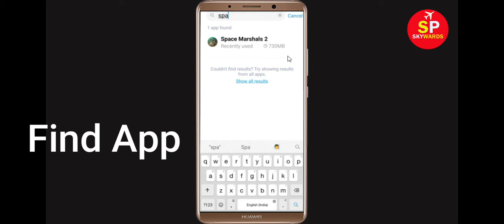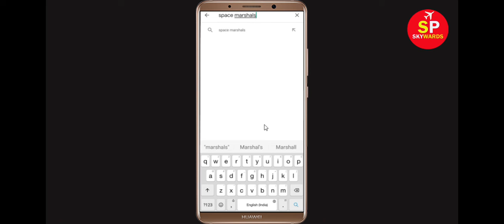How To Fix Unfortunately Space Marshals 2 Has Stopped Error in Android & Ios Mobile Phone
In this video tutorial i will show you How To Fix Unfortunately Space Marshals 2 Has Stopped Error || Fix Space Marshals 2 Not Open Problem Android. If you are facing same problem in your android mobile phone it will help you a lot.

e). Scroll to and tap Space Marshals 2
g). Tap Clear data button, then Space Marshals 2.

h). Tap Uninstall Space Marshals 2, then Space Marshals 2.